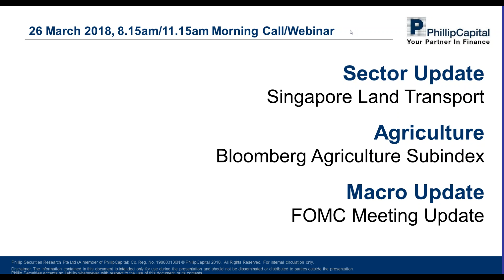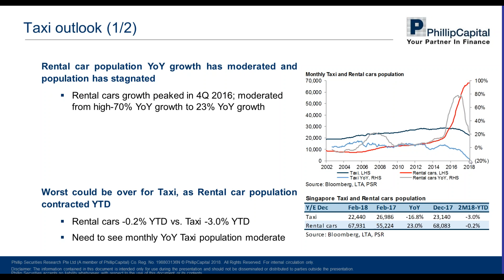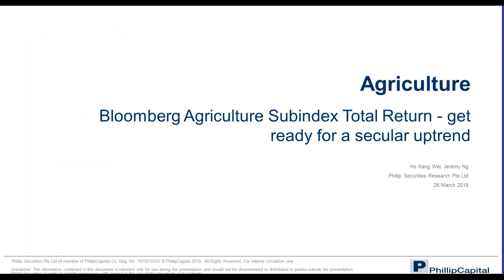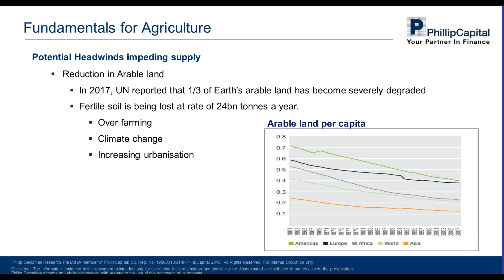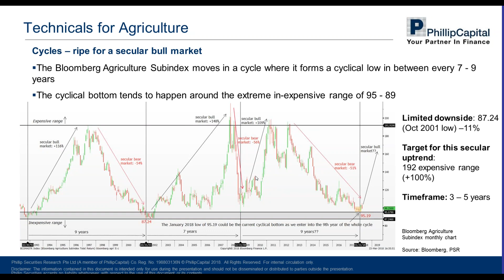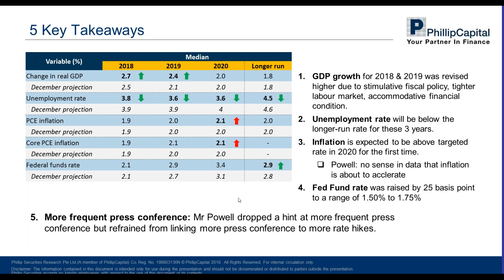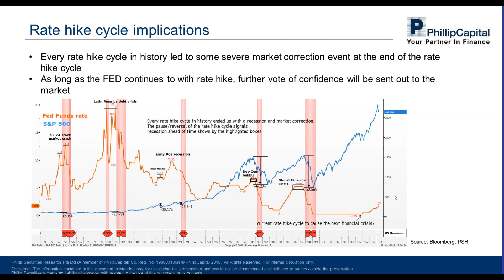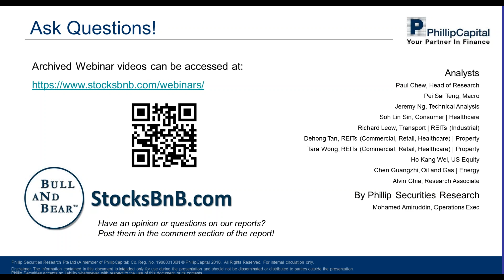Market Outlook: SG Land Transport, Bloomberg Agriculture Subindex, FOMC March 2018 Meeting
00:28 - Singapore Land Transport
17:56 - Bloomberg Agriculture Subindex (Fundamental)
30:07 - Bloomberg Agriculture Subindex (Technicals)
38:38 - FOMC March Meeting Update